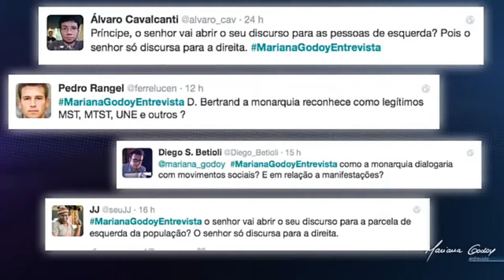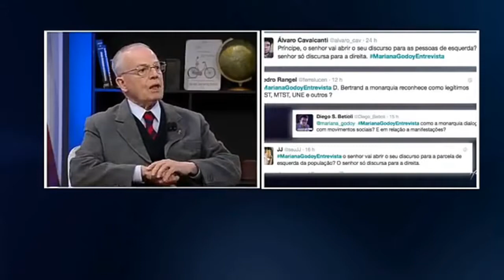Monarquia e Estado Laico